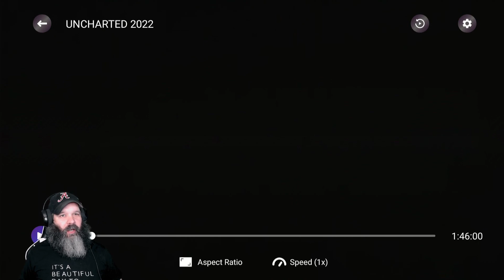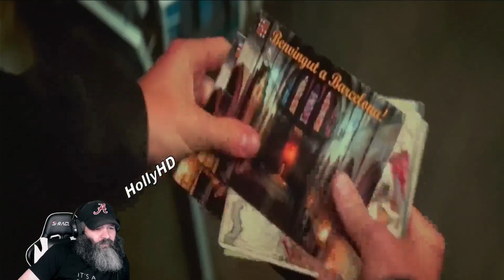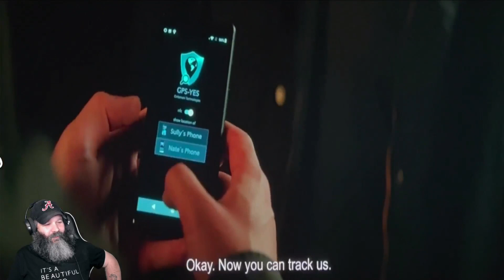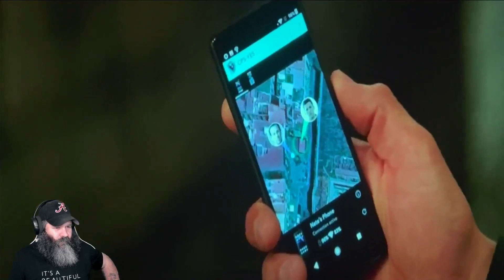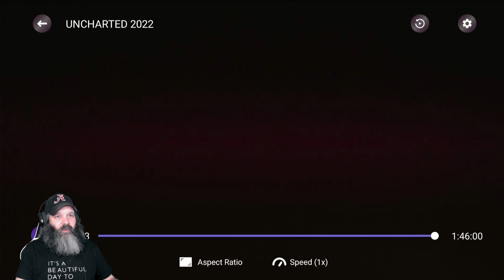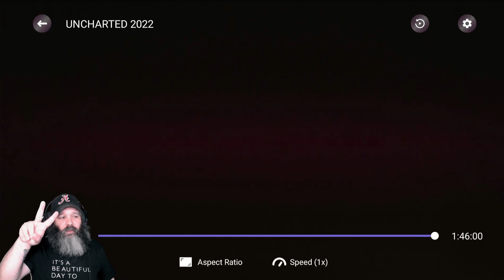Uncharted Movie Review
This is my review of the movie Uncharted starring Tom Holland, Mark Wahlberg and Antonio Banderas. Based off of the adventure video game of the same name from Sony.

If You Want to Send Mail:
Alan Simmons